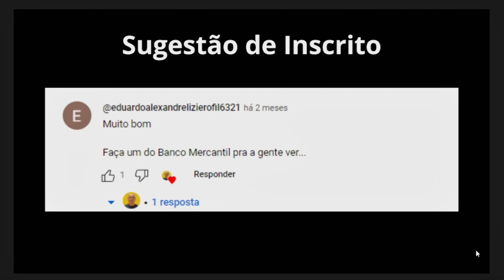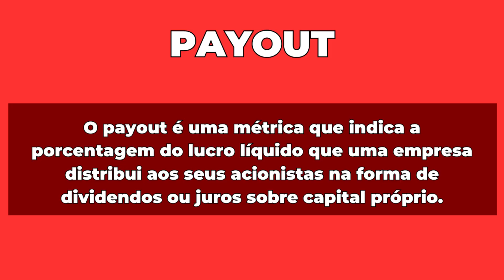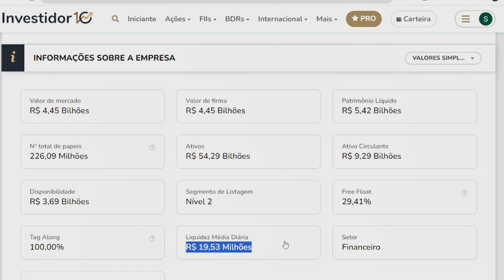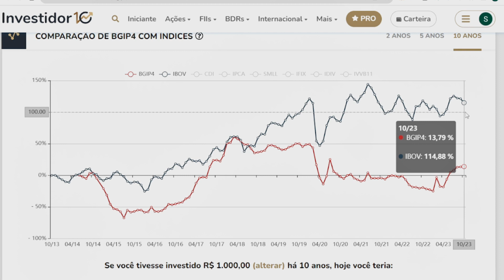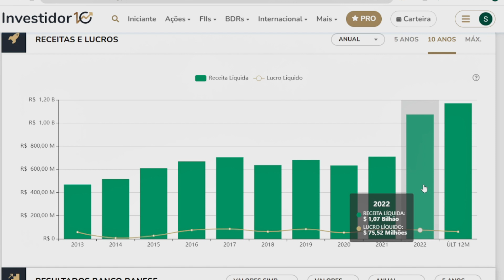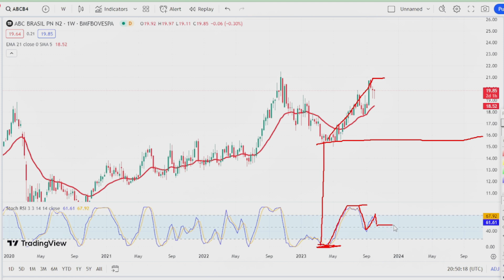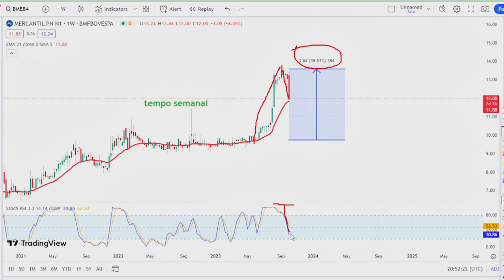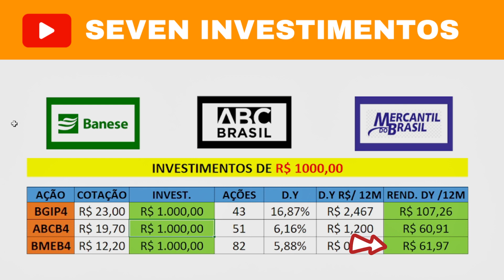BANCO BANESE, [BGIP4], MERCANTIL, [BMEB4], BANCO ABC, [ABCB4], GRANDE POTENCIAL DE CRESCIMENTO.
Neste vídeo falo sobre BANCO BANESE, [BGIP4], MERCANTIL, [BMEB4], BANCO ABC, [ABCB4], GRANDE POTENCIAL DE CRESCIMENTO.

LIVROS QUE EU INDICO:
Faça Fortuna com ações
PAI RICO PAI POBRE
DO MIL AO MILHÃO
Como organizar sua vida financeira
Os segredos da mente milionária
O Homem mais rico da Babilônia

EQUIPAMENTOS:
MacBook Air M1
Ugreen USB-C
Mouse com fio USB M90 Logitech
Teclado com fio USB K120 Logitech
Iphone 11 (128GB)
Microfone de lapela Boya By-M1
Tripé de iluminação YS-302 Greika
Led ULANZY VL49 RGB
Webcam HD C922 Pro Logitech